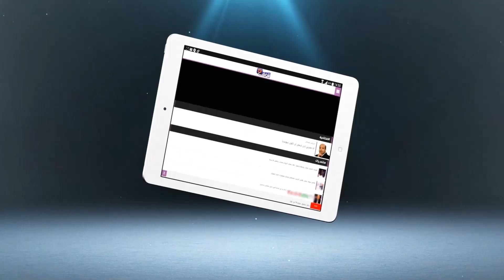أول تصريح لقريب أحد ضحايا الحادثة التي تسبب فيها سعودي لصديقين: الله يصبرني على خويا فيصل | شوف تيفي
أول تصريح لقريب أحد ضحايا الحادثة التي تسبب فيها سعودي لصديقين: الله يصبرني على خويا فيصل | شوف تيفي 2016